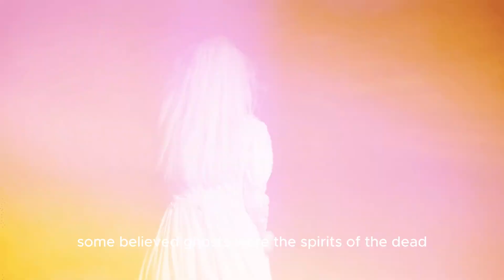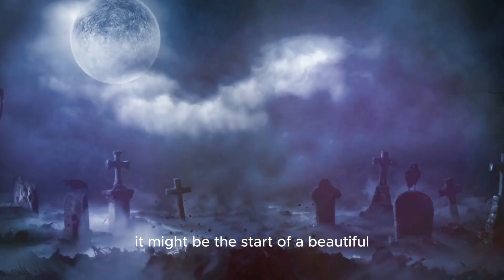Reality Of Ghost Existence I Do Ghost Really Exist?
Ghosts: Real or Just Hilarious? Hilarious Ghostly Encounters. Ever felt a chill or heard a strange noise in an empty room? Some say it’s a ghost! In this video, we dive into spooky tales and explore what people believe about ghosts haunting our world.

Join us for a fun and slightly eerie adventure as we discuss ghost stories, ghost hunters, and the humorous side of hauntings. Are ghosts real or just figments of our imagination? Watch and decide for yourself!